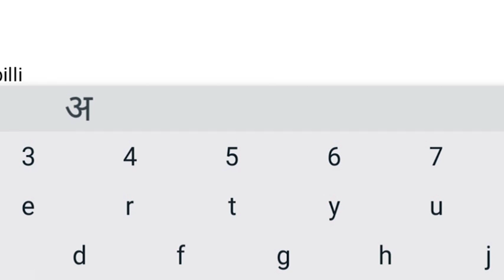जलद बातम्या: दारू च्या व्यसना मुळे गमावले प्राण